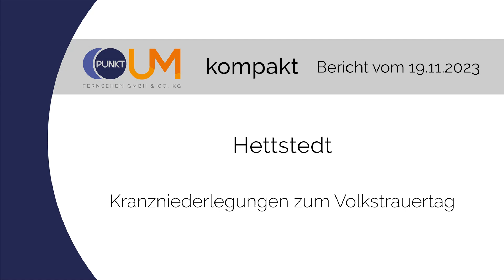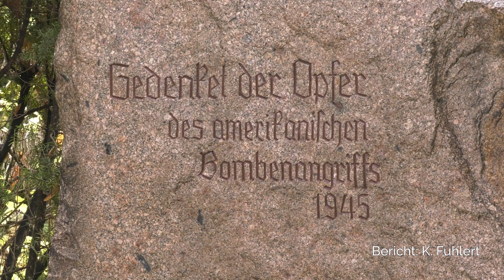PUNKTum Volkstrauertag in Hettstedt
Volkstrauertag in Hettstedt